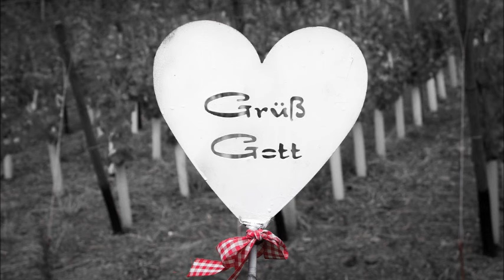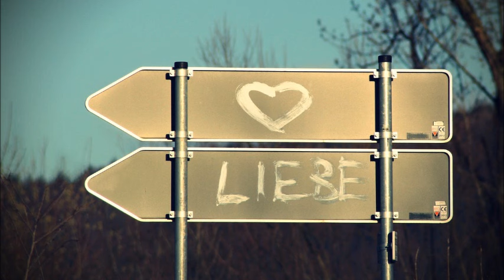Auszeit nehmen - Warum du es nötig hast -Meditation mit Klangschalen, Orgel, Flöte und Gesang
Orgel:Elevation - Improvisation- Lutz Schäfer
Flöte: Schweige und höre - Dr. Annette Ottinger
Gesang: Meine Seele - Raphael Gerd Jacob
Klangschalen: P. Augustinus Pham OSB
Fotos: Br. Elias König, Br. Wunibald Wörle OSB, Josef Schiessl, Inge Wall